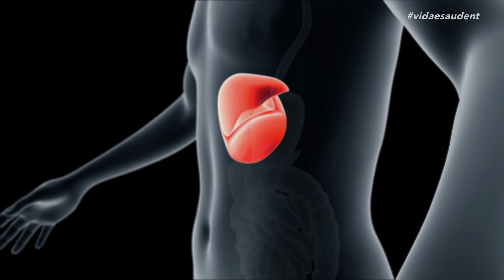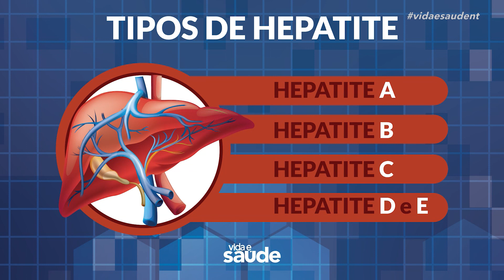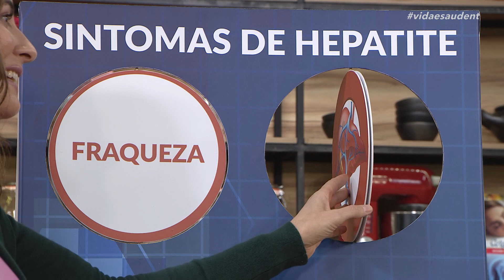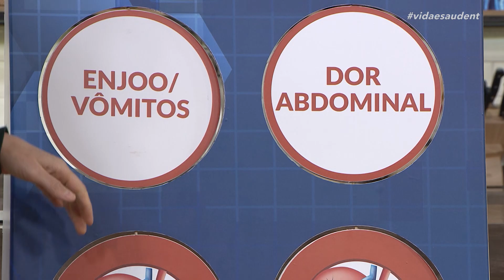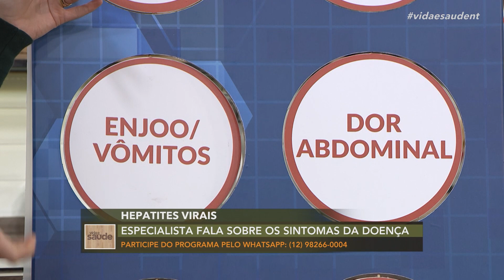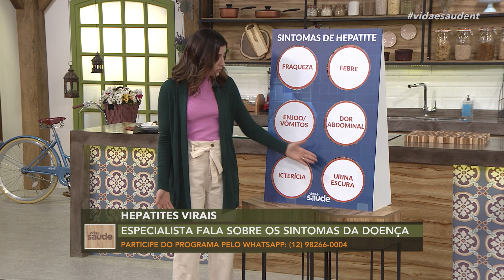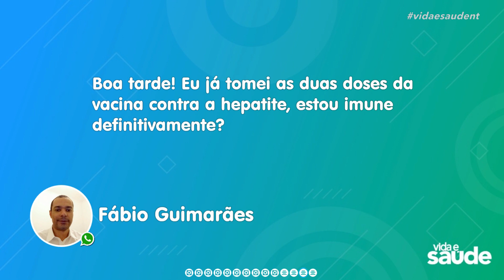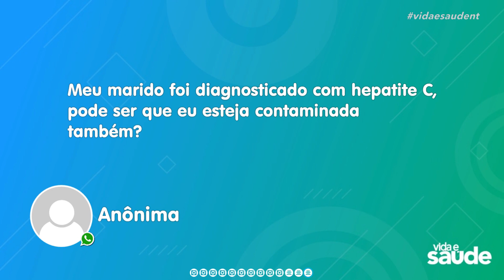Hepatites virais - Parte 2 (28/07/21)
De acordo com a OMS - Organização Mundial da Saúde, as hepatites virais são um grave problema de saúde pública no Brasil e no mundo. Essa doença ataca o fígado, trazendo muitos problemas ao corpo já que o fígado possui funções importantíssimas  para o organismo. Segundo o Ministério da Saúde, a cada ano 1,4 milhões de pessoas morrem no mundo, seja por infecção aguda, câncer hepático ou cirrose associada às hepatites. É muito importante ficar atento à saúde do nosso fígado, pois na maioria dos casos os sintomas são silenciosos e podem passar despercebidos até surgir alguma complicação. E para nos ajudar a entender mais sobre as hepatites virais, a Dra. Odeli Nicole Sejas, que é infectologista no Hospital Adventista de São Paulo, conversa com a gente.

Exibido na TV Novo Tempo de segunda a sexta às 16:00.